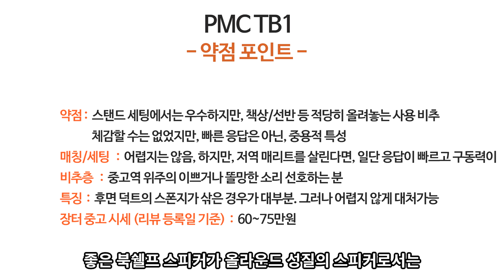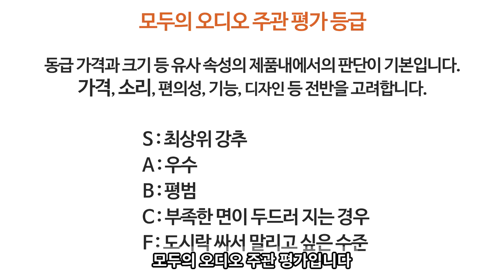추천 스피커 PMC TB1